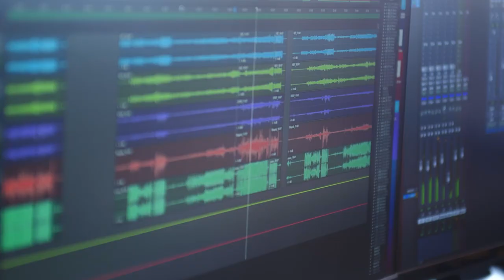Yes And Trailer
YES AND
Sebastian Weber - tap dance
Florian Kästner - keyboard
Werner Neumann - guitar

Annouar, Trailer